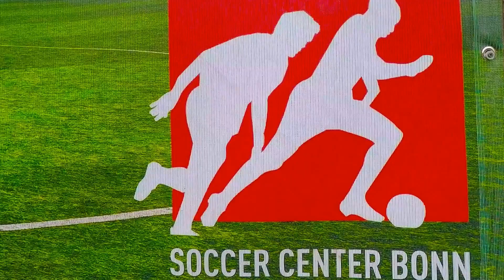Bubble Soccer im Soccer Center Bonn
Junggesellenabschied, Firmenfeier, Familienfeier, Teamfeier oder einfach so. Bubble Soccer, die Mischung aus Rugby und Fussball in aufblasbaren Bubble Balls mit rund 150 cm Durchmesser. Riesengaudi für alle.